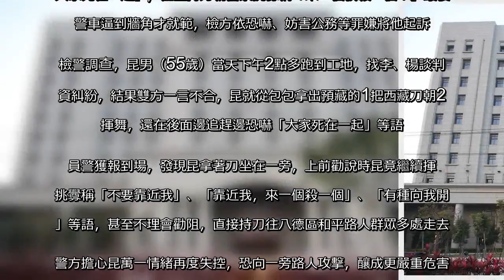狂男拿西藏刀挑釁 還嗆員警「來一個殺一個」 | 焦點事件 | 社會 | 聯合新聞網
狂男拿西藏刀挑釁 還嗆員警「來一個殺一個」用LINE傳送 +分享分享留言列印A-A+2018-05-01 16:41聯合報 記者曾健祐╱即時報導  桃園市昆姓男子今年1月因工資問題，酒後在八德區一處工地持西藏刀朝李姓工地主任、楊姓工程師揮舞還恫稱「大家死在一起」，甚至持刀朝警察挑釁稱「來一個我殺一個！」最後被警車逼到牆角才就範，檢方依恐嚇、妨害公務等罪嫌將他起訴。檢警調查，昆男（55歲）當天下午2點多跑到工地，找李、楊談判工資糾紛，結果雙方一言不合，昆就從包包拿出預藏的1把西藏刀朝2人揮舞，還在後面邊追趕邊恐嚇「大家死在一起」等語。  員警獲報到場，發現昆拿著刀坐在一旁，上前勸說時昆竟繼續揮刀挑釁稱「不要靠近我」、「靠近我，來一個殺一個」、「有種向我開槍」等語，甚至不理會勸阻，直接持刀往八德區和平路人群眾多處走去。警方擔心昆萬一情緒再度失控，恐向一旁路人攻擊，釀成更嚴重危害，立刻呼叫線上警網到場支援，並以巡邏車逐步將昆逼向牆角，最後才靠優勢警力將他制伏上銬逮捕。昆男坦承因工資問題，才從隨身包拿出預藏的西藏刀到場理論，但否認恐嚇、妨礙公務犯行，辯稱拿刀是要告訴李、楊及警員，要死在他們面前、不讓眾人碰他，警察到場時也沒有繼續持刀抵抗。但李姓工地主任、楊姓工程師指證歷歷，現場處理員警也證稱昆曾說「接近我我就砍你」等語，而且整個過程全被密錄器拍下，檢方認定昆犯行明確，依恐嚇、妨礙公務等罪嫌將他起訴。